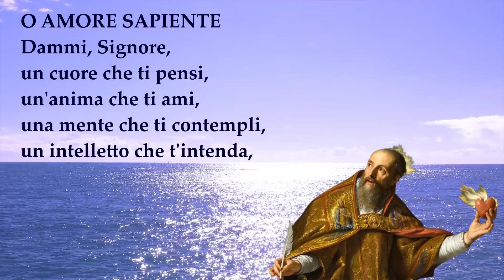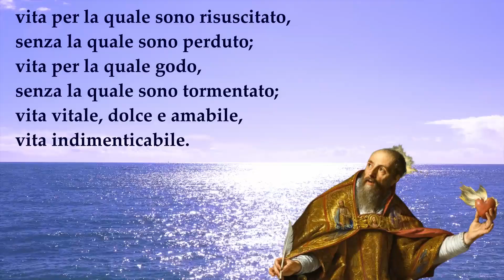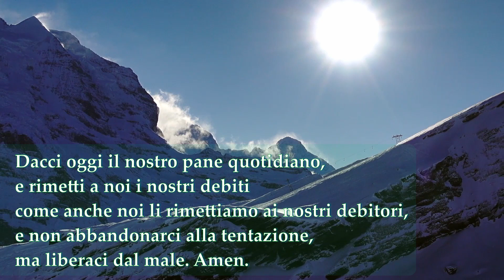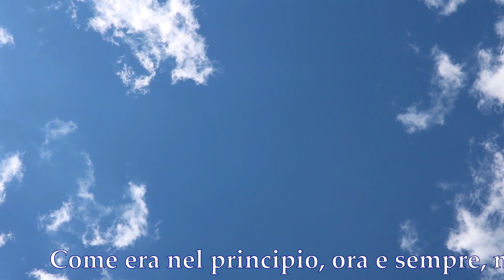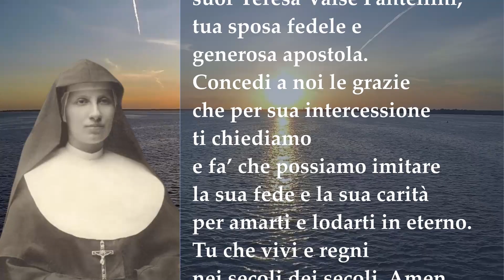Poesia di Cielo - 4° Giorno. Novena per intercessione di sr Teresa Valsè Pantellini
Pochi minuti per pregare per intercessione di sr Teresa Valsè Pantellini.

La Santità per te non consisteva nel fare grandi cose, ma nel fare straordinariamente bene le cose che dovevi fare perché volute da Dio e in tutto agivi con retta intenzione e diligenza perché a Lui fossero gradite.
In virtù di questa tua capacità di cordiale relazione con Dio intercedi per noi affinché ci conceda la grazia di cui abbiamo bisogno.

Preghiera a sr Teresa

O Gesù, che hai detto
di imparare da Te
che sei mite e umile di cuore,
degnati di glorificare
la Venerabile
suor Teresa Valsé-Pantellini,
tua sposa fedele
e generosa apostola.
Concedi a noi le grazie
che per sua intercessione
ti domandiamo,
e fa’ che possiamo imitare
la sua fede e la sua carità
per amare e lodare in eterno
Te, o Cristo, che vivi e regni
con il Padre e lo Spirito Santo.
Amen

Testo: sr Alba Vernazza

Voci: Marina Alberto
             Franco Vacchina
             Leonardo Scaglione
             Francesca Robino

Soggetto: sr Paola Cuccioli

clicca sulla campanella per ricevere gli aggiornamenti

- ❤️ la pagina: sr Teresa Valsè Pantellini, venerabile: @srteresavalse
- la pagina del cammino pellegrinaggio: Mor...Nizza: @MorNizza
- la pagina della Compagnia teatrale alla Madonna: @allaMadonna